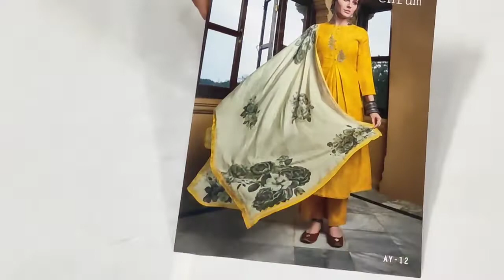@2022#special unique design ganga brand 🌹or varsa ki catlogue🌹 वर्षा के🌹 कराची 🌹गंगा के सूट 🌹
your quary-
HI,
YOUTUBE CHANNAL payment method -Google pay, phone pay, paytm bank transfer
all India or foreign home delivery.🌹#2022 party special पार्टी दीप ganga part2 bahut boutique itne .